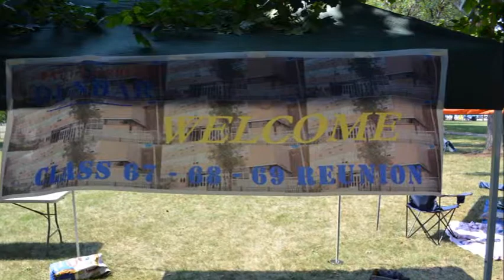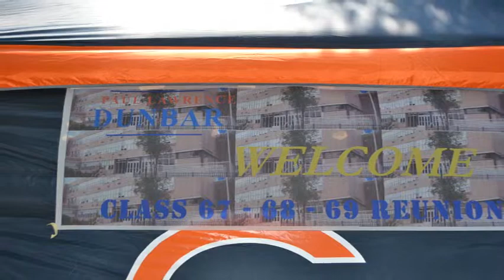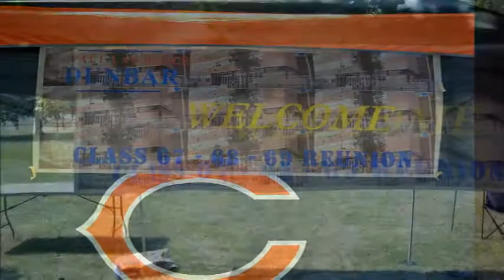Dunbar Classes of 67 68 and 69 The Cookout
The final day of our Reunion weekend at Dunbar Park!